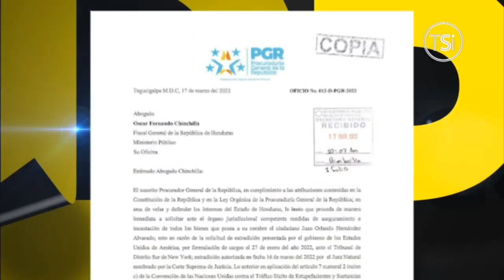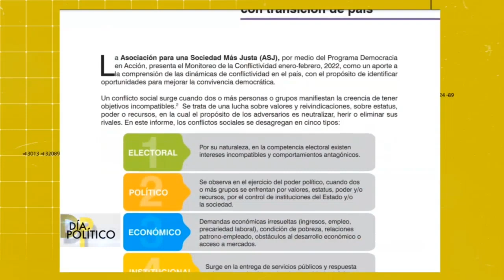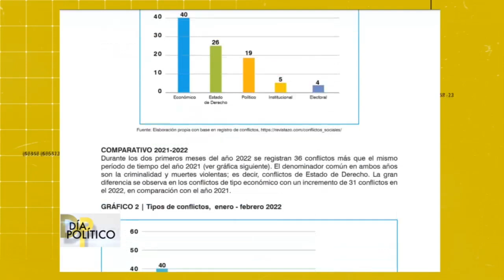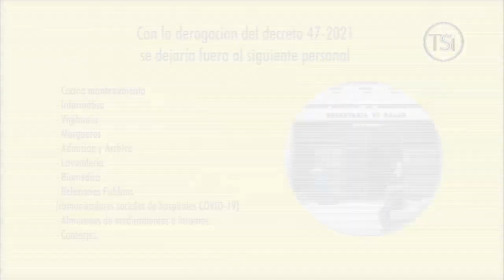Día Político - 17 de Marzo